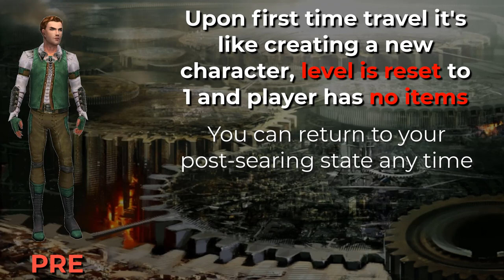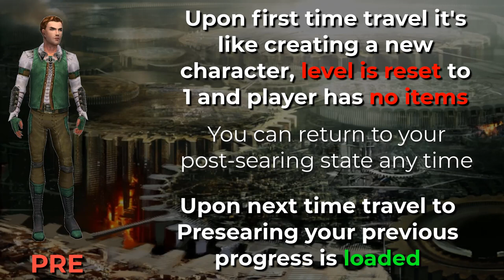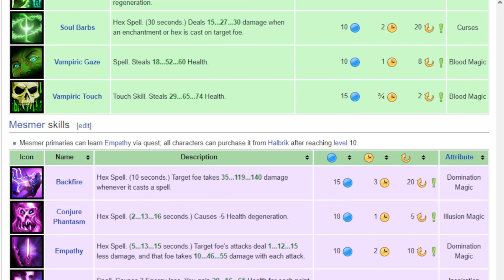How would the remaining professions work in Presearing?